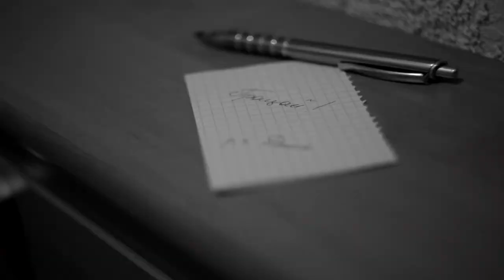Broda'S feat Коляoubie -- Goodbye(prod by Hdb music)